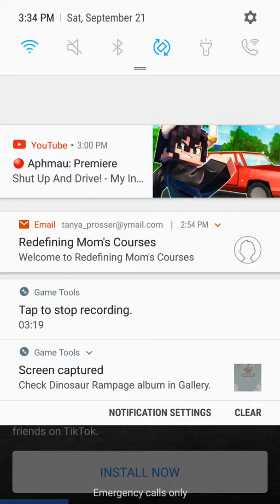I made this for no resson